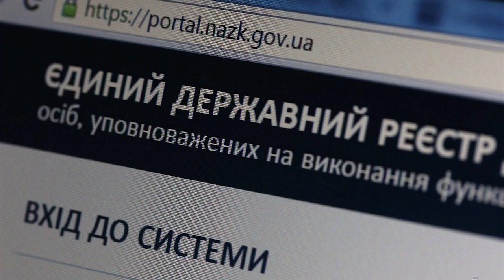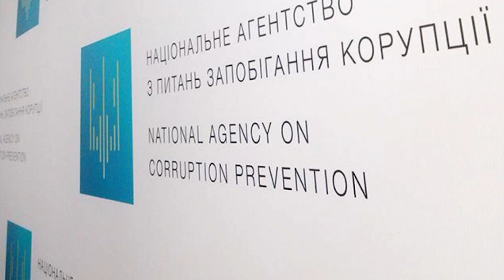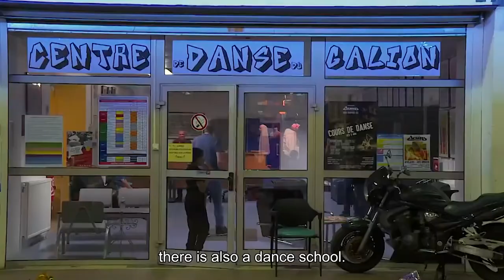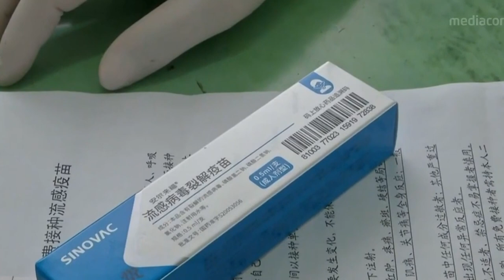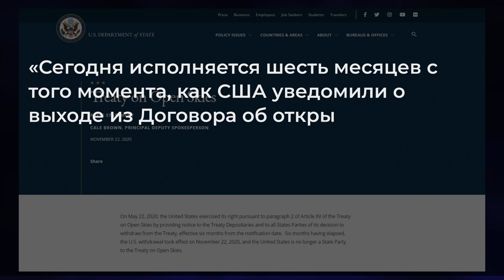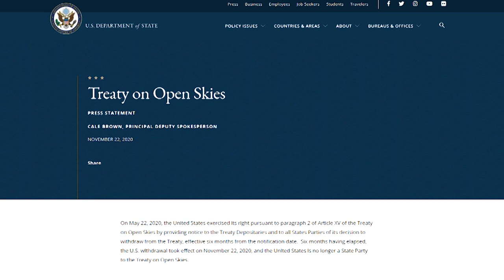Китай побеждает: Компартия лучше капитализма? — Международная панорама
00:00 – вступление
1:34 –  Получит ли Украина кредит от МВФ?
10:42 – Юрий Гаврилечко: отношения Украины с МВФ
15:30 – Будет ли дефицит бюджета?
18:20 – сферы экономики, которые могут пострадать  к концу года
24:56 –  Макрон vs мусульмане
29:51 – Макрон обвинил Россию и Турцию в спонсировании африканских активистов
33:10 – Илья Куса: выдавливание Франции с информационной платформы в Африке
41:43 – политика России в Африке
49:50 – Китай запустит корабль на Луну
52:50 – Испытание вакцины против COVID-19 в Китае
54:07 – продукция Илона Маска
55:44 – Алексей Коваль: технологическое лидерства Китая
1:12:07 – США вышли из Договора по открытому небу
1:16:08 – Протесты в Гватемале